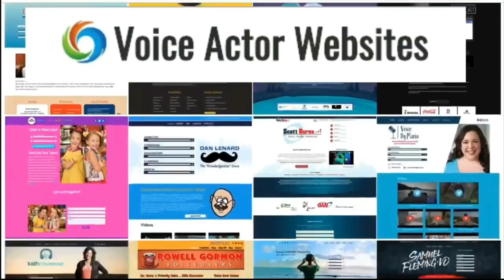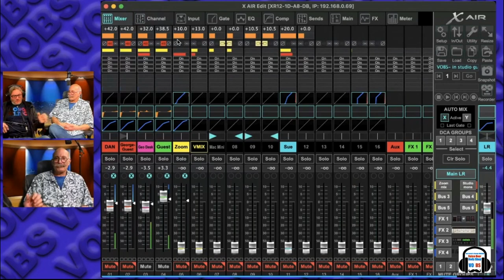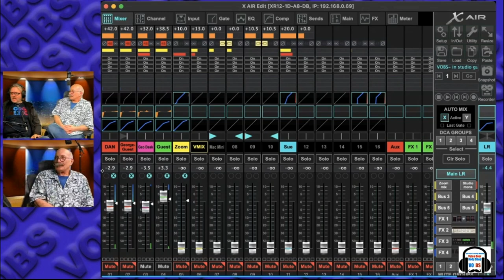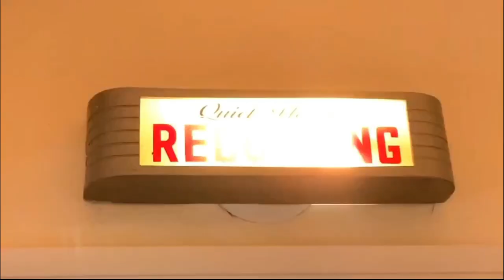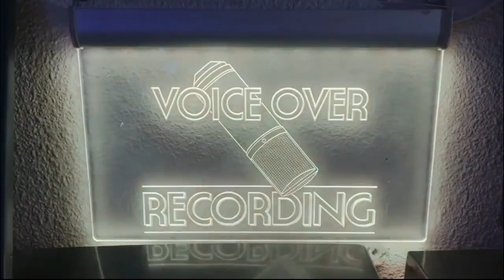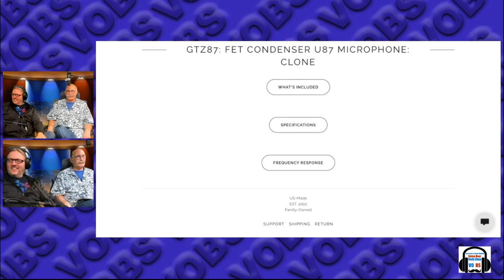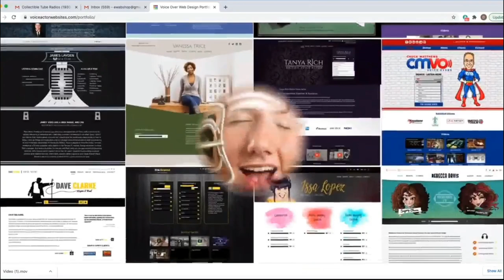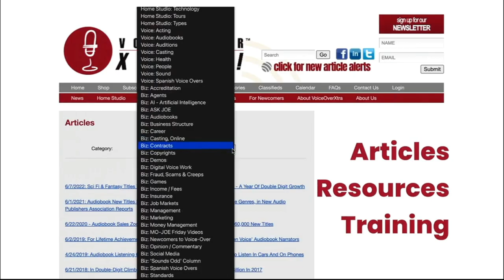VOBS - Voice Over Body Shop - TECH-TALK #96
It’s the Best VOBS-TECH-TALK .. This Week!

Going on almost 12 years of the best information home Voice Over Studios out there!
Dan and George lead the way when it comes to getting your audio to sound WISTSL!

This week we tackle:
* Multi-channel input control in latest Zoom release (Mac only for now)
* Firewire support removed in Mac OS Ventura,
* Universal Audio Sphere LX mic under $1000 now,
* Solid State Logic Connex Quad USB Conferencing Microphone
* Joke time:
And we discuss how Technology has changed over the past few years and how to take advantage of it.
Plus, YOUR submitted questions! Do Not Miss This VOBS!

Voiceoveressentials.com,
VOHeroes.com
Sourceelements.com,
VoiceOverXtra.com,
VOICEACTOR.com
And World-Voices.org

VOHereoes.com

VOICEACTOR.com